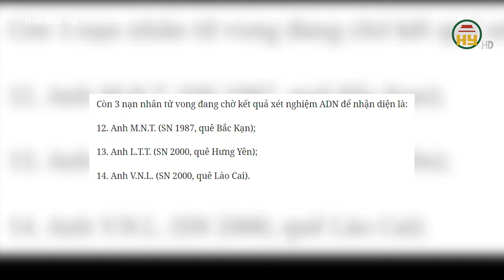Cháy nhà lúc rạng sáng khiến 2 vợ chồng tử vong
Hưng Yên TV | Khoảng 4h10' sáng 26/6, Phòng PC07 nhận được tin báo xảy ra cháy tại căn nhà ở địa chỉ số 88, ngõ 379, tổ 3, phường Tân Long, thành phố Thái Nguyên, tỉnh Thái Nguyên. Vụ cháy xảy ra tại căn nhà 2 tầng, vừa để ở, vừa làm văn phòng với tên Công ty TNHH phát triển thương mại Bồ Đề (kinh doanh online sản phẩm vòng tay và hương trầm). Thời điểm xảy ra cháy, trong nhà có 6 người (trong đó 4 người tự thoát nạn, 2 người bị mắc kẹt). Sau khi tiếp nhận tin báo, Phòng Cảnh sát Phòng cháy chữa cháy và Cứu nạn cứu hộ Công an tỉnh Thái Nguyên đã tiếp cận hiện trường chữa cháy. Đến khoảng 4h20', đám cháy được khống chế. Được biết, 2 nạn nhân bị mắc kẹt trong tình trạng bất tỉnh được đưa đi cấp cứu, nhưng không qua khỏi và đã tử vong. Hiện tại cơ quan chức năng đang điều tra làm rõ nguyên nhân vụ việc.
Địa chỉ: 164 Nguyễn Văn Linh, thành phố Hưng Yên, tỉnh Hưng Yên
Tiktok: Truyền hình Hưng Yên
Facebook: Đài Phát thanh và Truyền hình Hưng Yên
Zalo: Đài PTTH Hưng Yên